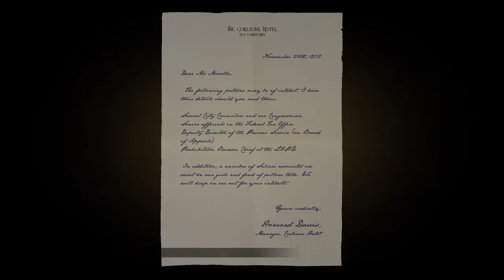Mafia: Definitive Edition the Saint and the sinner